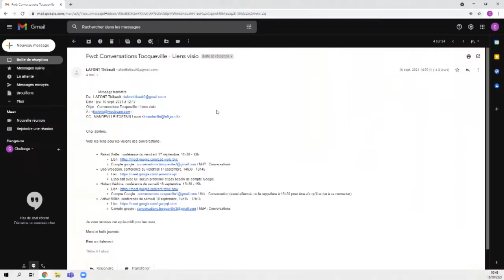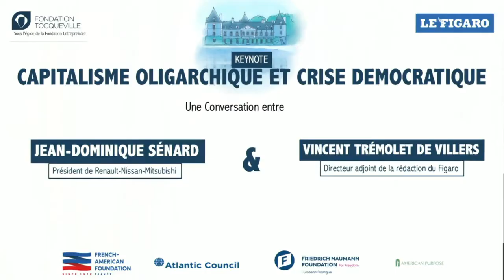Oligarchic capitalism and the democratic crisis - A conversation with Jean-Dominique Senard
Jean Dominique Senard, president Renault-Nissan-Mitsubishi
A Conversation with Vincent Trémolet de Villers, deputy editor in chief of Le Figaro.